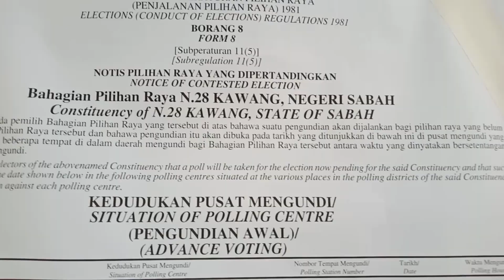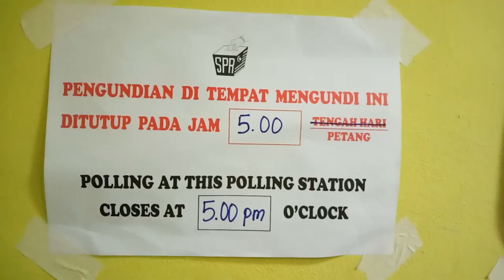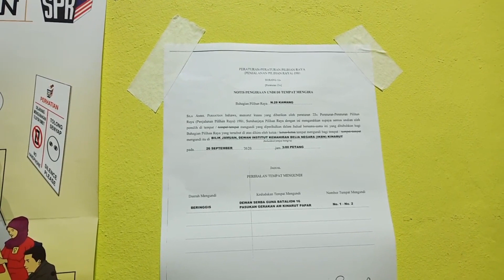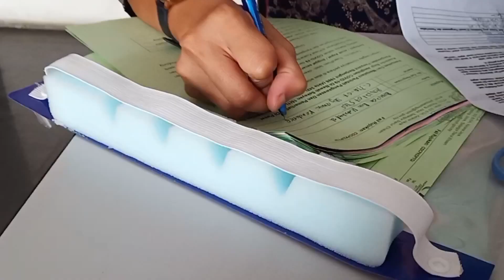Pusat Undi Awal dibuka semasa Pilihanraya Umum Dewan Undangan Negeri Sabah Kali Ke-16